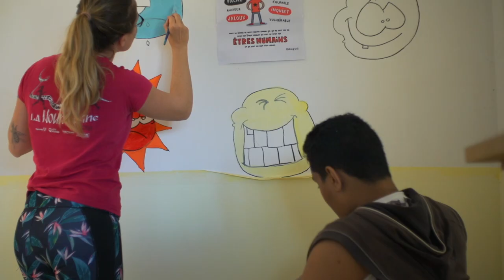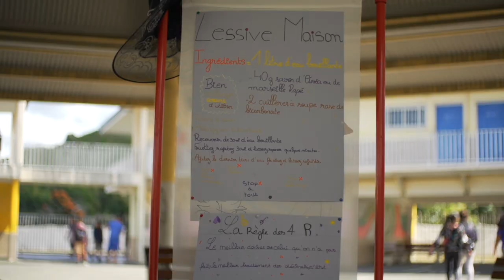Journée citoyenne Collège Louise Michel 24 sept